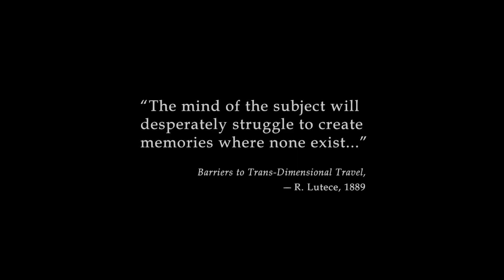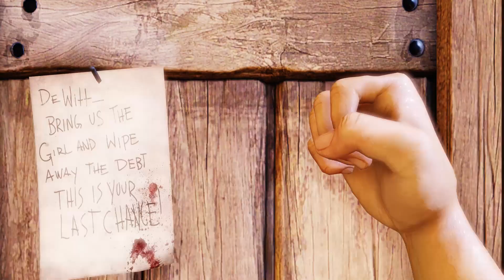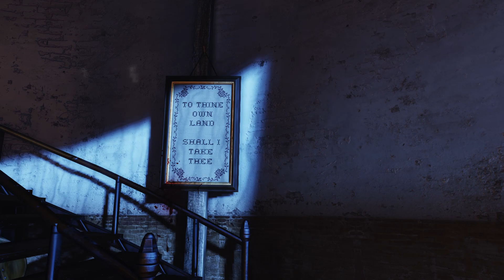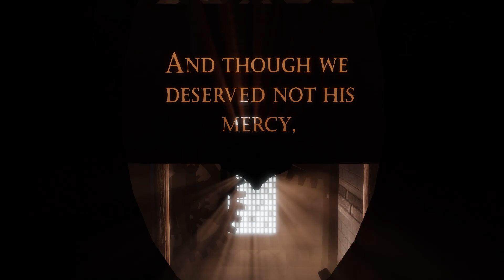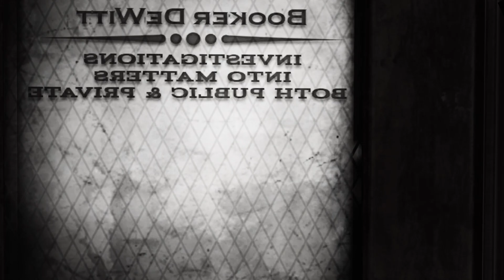Let's play Bioshock Infinite - Part 1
Bioshcok Infinite begins! Sorry the mic volume is a bit loud but it will be worked out in the next episide. I hope you enjoy!